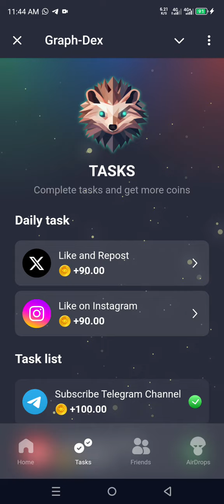GRAPH DEX TELEGRAM FARMING BOT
2nd on our list is *$graph Dex*

*Watch the video and follow the strategy ✅*